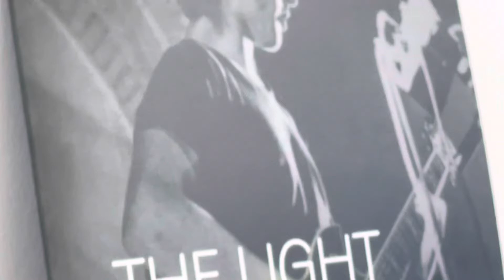John McGeoch MAGAZINE Free 7” Vinyl